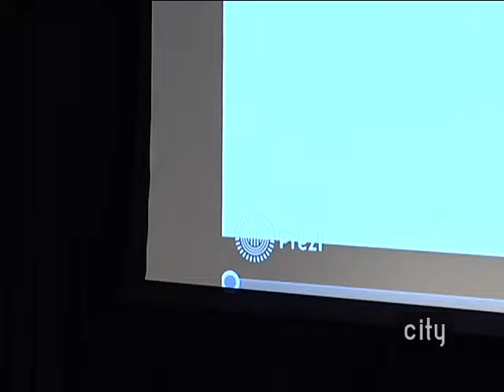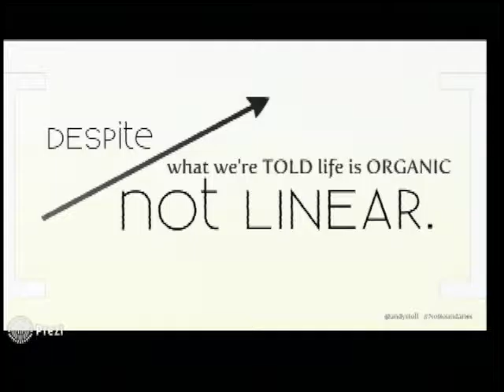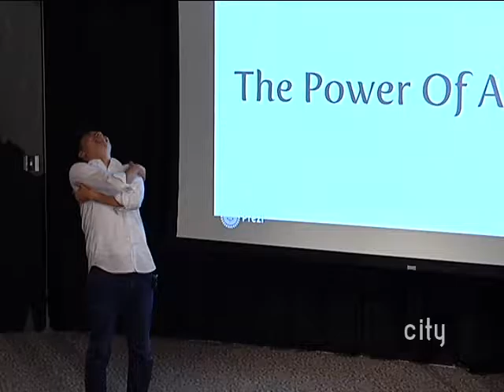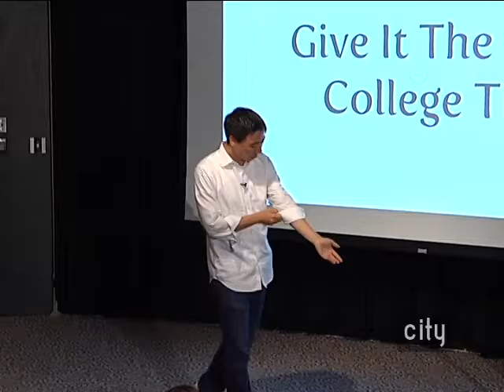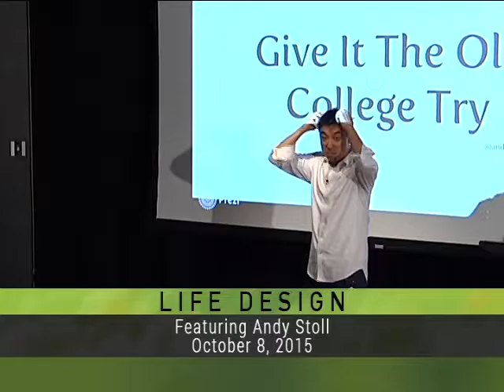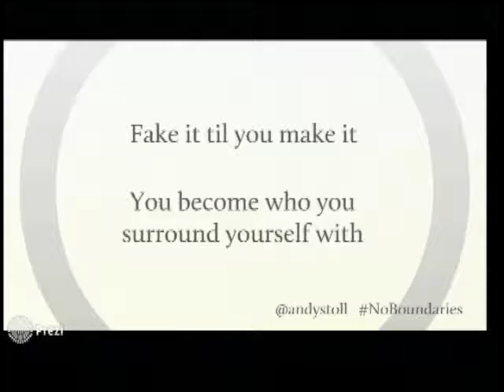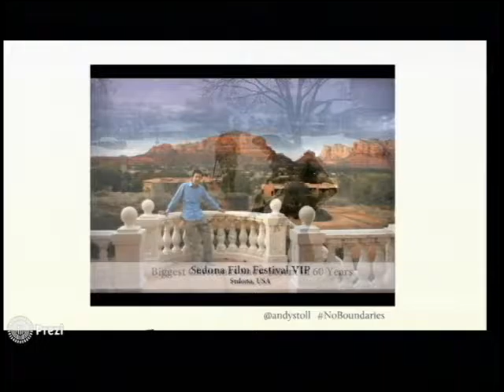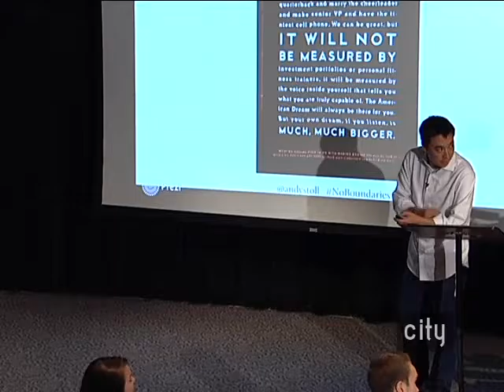Life Design: Andy Stoll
University students often view college as a means to an end: earn a degree to get a job. But shouldn't it be more? The University of Iowa's Life Design course, led by adjunct lecturer David L. Gould, examines how interests and talents can be paired up to achieve a fulfilling life.

The course draws upon the work of well-known psychologists, motivational speakers, and sociologists.  This program features a presentation by Andy Stoll, media producer and social entrepreneur.

For more information about the Life Design course, see their